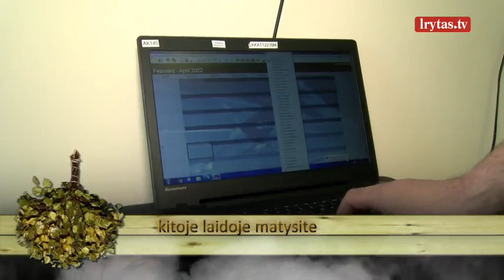„Vantos lapas“ 2022-04-30